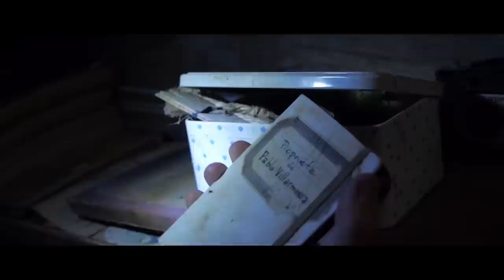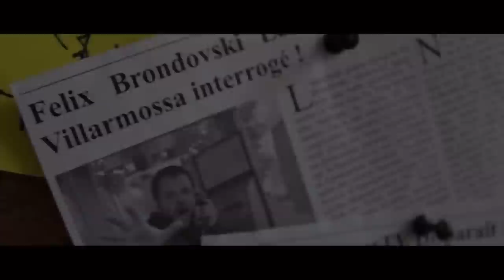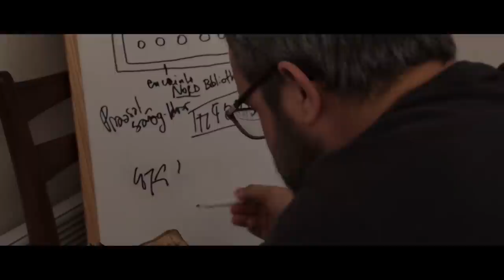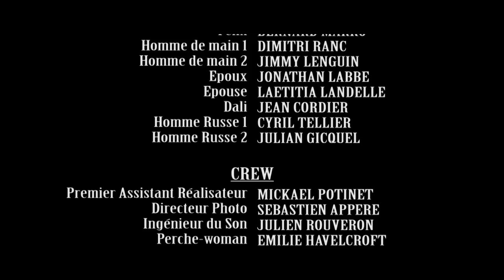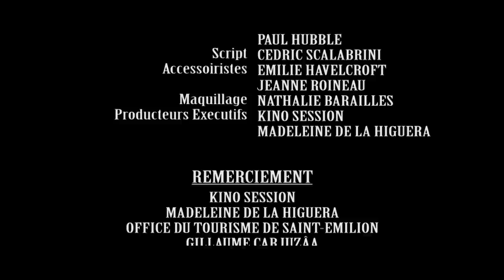Thiago Villarmossa et le Temple des Ames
Thiago poursuit les recherches de son père sur le fameux temple des âmes au Cambodge. Il part pour une aventure qui lui fera traverser la moitié du continent Asiatique, sur les trace d'une ancienne légende Khmer...

Réalisé par Boris de la Higuera
Ecrit par Boris de la Higuera & Cédric Scalabrini
1er Assistant - Mickael Potinet
Directeur Photo - Sébastien Appéré
Ingénieur Son - Julien Rouveron
Musique & Mixage Son - Pierre Ravoyard
Perche-Woman - Emilie Havelcroft
Chef Opérteur Cambodge - Ciaran Malone & David Barthope
Dessins - Mathilde Serreseque
Montage & Effets spéciaux - Boris de la Higuera
Electro - Victor Quintar, Terence Jung & Paul Hubble
Script - Cédric Scalabrini
Accessoiristes - Emilie Havelcroft & Jeanne Roineau
Maquillage - Nathalie Barailles
Thiago Villarmossa - Boris de la Higuera
Pablo Villarmossa - Michel Madranges
Claire - Virginie Bonnici
Félix - Bernard Marro
Homme de main 1 - Dimitri Ranc
Homme de main 2 - Jimmy Lenguin
Epoux - Jonathan Labbé
Epouse - Laetitia Landelle
Dali - Jean Cordier
Russe 1 - Cyril Tellier
Russe 2 - Julian Gicquel
Subtitles - Boris de la Higuera
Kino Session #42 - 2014